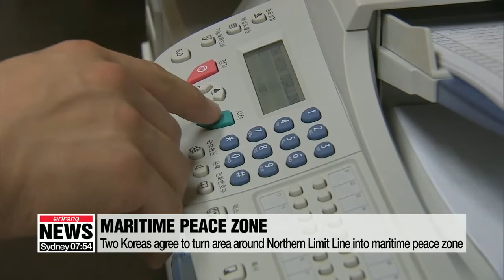Defense chiefs of two Koreas sign comprehensive military agreement Wednesday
남북 적대행위 금지 합의, 송영무 노광철 군사분야 합의 서명  no~
  The defense chiefs of the two Koreas also signed a comprehensive military agreement... aimed reducing tensions and building trust.
That means scaling back military drills, removing some guard posts on the border... and lots more.
Park Ji-won has the details.
  South Korea's Minister of National Defense Song Young-moo,... and his North Korean counterpart No Kwang-chol,... signed a comprehensive military agreement Wednesday,... with South Korean President Moon Jae-in,... and North Korean leader Kim Jong-un present at the scene.
The military agreement states various specific details to realize the goal of ceasing hostile acts against each other,... and building mutual trust.
  First, both sides agreed to cease military exercises along the Military Demarcation Line from November first this year.
Specifically all live-fire artillery drills and field training exercises at the regiment level and above will be ceased,... within five kilometers of the MDL.
  Both sides also agreed to designate No Fly Zones for all aircraft above the MDL area,... from November 1st.
Also aiming to prevent any accidental military clashes on land, air or sea,...   the two Koreas agreed on specific step-by-step procedures,... and aimed to solve all military issues through peaceful consultations and maintaining permanent communication channels.
  Secondly,... South and North Korea agreed on specific measures to transform the DMZ area into a peace zone.
The two sides agreed to remove eleven Guard Posts each,.. altogether 22, located within one kilometer of each other,... by the end of this year,... as a preliminary measure to eventually removing all guard posts within the DMZ.
  They also agreed to demilitarize the Joint Security Area,... and the South, the North and the United Nations Command will remove all mines in the JSA in Panmunjeom within 20 days,... starting October first.
  The two sides also said they will jointly recover war remains within the DMZ as a pilot program,... with those operations taking place from April to October next year.
  Thirdly, South and North Korea agreed to turn the area around the Northern Limit Line in the West Sea, a de-facto maritime border,.. into a peace zone,... to avoid accidental clashes.
The two sides will also establish a joint fishing zone in the area as a pilot program.
  Lastly, the two Koreas agreed to continue consultations on various military issues for mutual military confidence building.
Wednesday's comprehensive agreement came,... after a series of military talks between generals and colonels of the two Koreas over the past months,... to realize the historic Panmunjom Declaration,.. where the two Koreas agreed to cease all hostile acts against each other and reduce military tensions.